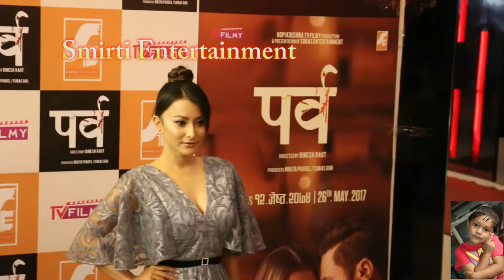Mala Limbu/Namrata Sherestha यस्तो पनि गरे कलाकारहरुले पर्वको प्रेश शो मा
Mala Limbu/Namrata Sherestha/Koshis Chetry यस्तो पनि गरे कलाकारहरुले पर्वको प्रेश शो मा